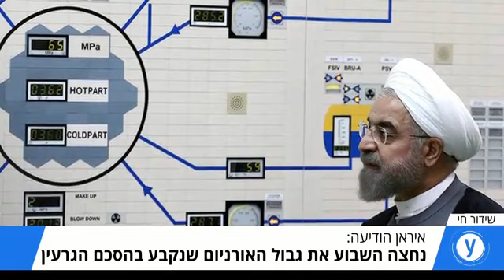האם איראן עולה למסלול לפצצה?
אמילי לנדאו, חוקרת בכירה במכון למחקרי ביטחון לאומי, Ynet
18/06/2019